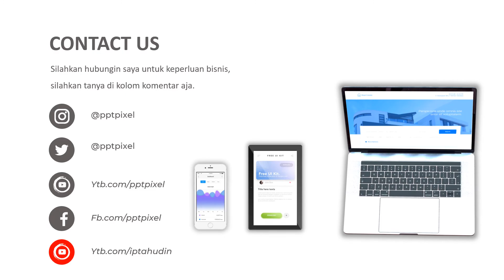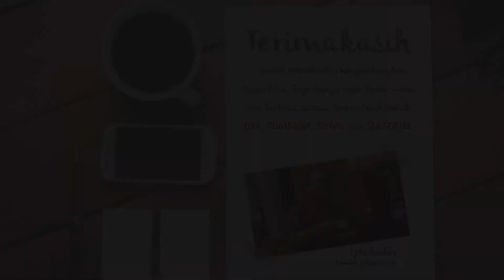Video Advertisements for maternity clinics, hospitals, puskesmas, open practice, children, midwives,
Video Advertisements for maternity clinics, hospitals, puskesmas, open practice, children, midwives, video services Advertising Health plants, herbal medicine, red ginger, turmeric, for medicinal, Quality and Best. Promotion video creation costs. ad video creation services on youtube. Video marketing services? . Video creation services. Promotion or Digital Marketing. Create a video concept according to social media.